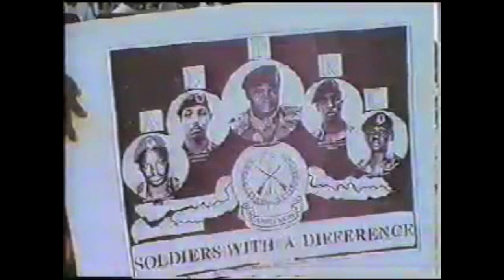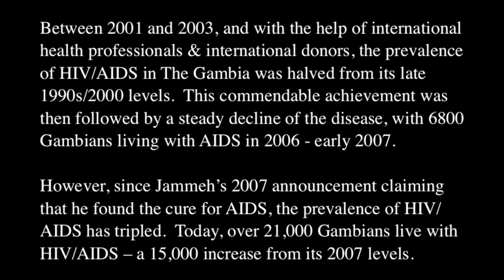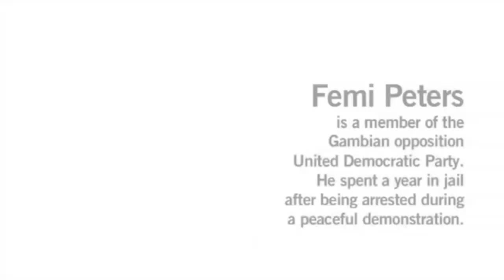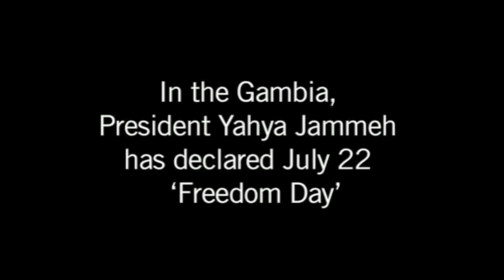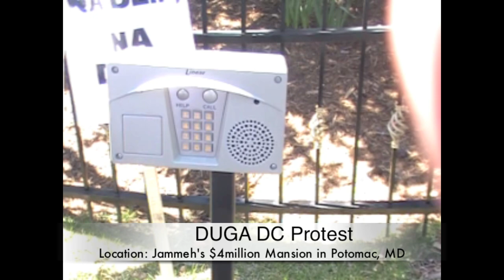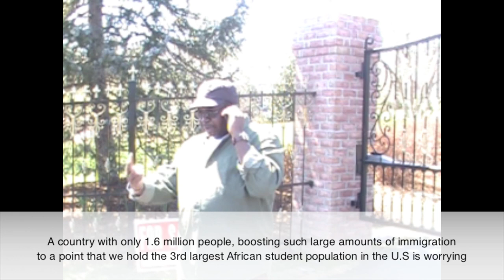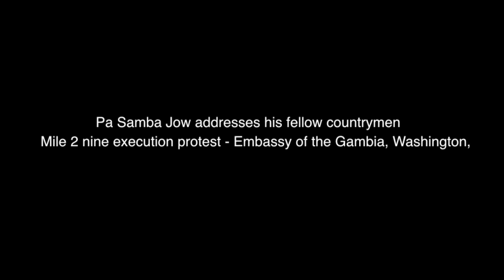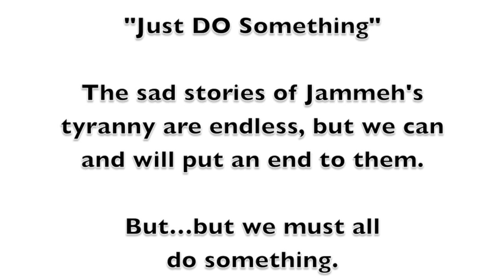The Problem in " Gambia - No Problem"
Meet Gambia's despot, Dictator Yahya Jammeh. He is the man behind the abductions, kidnappings, tortures and countless killings in The Gambia. 19 years ago, Jammeh took power through a military coup accusing the PPP regime of corruption, and nepotism and promised Gambians a "new day". However, Jammeh is today the most corrupt and most unprincipled Gambian to have every walk this earth.